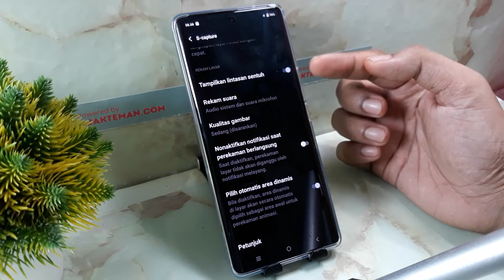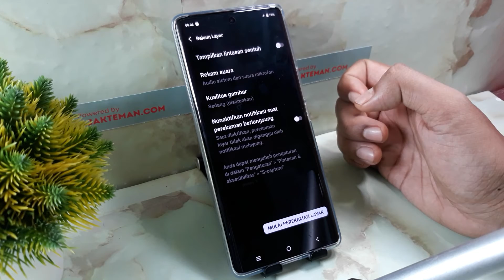Cara Merekam Layar Hp Vivo Y27s